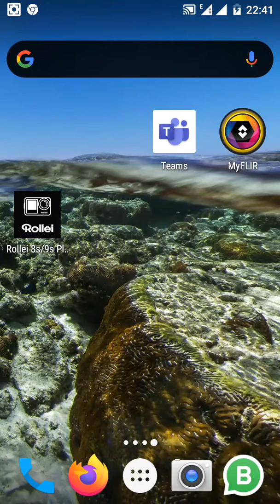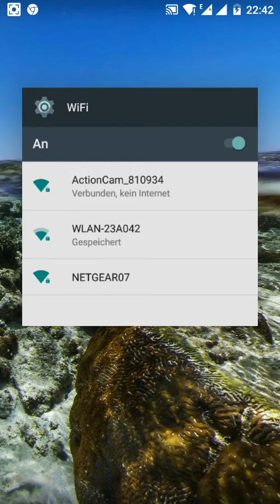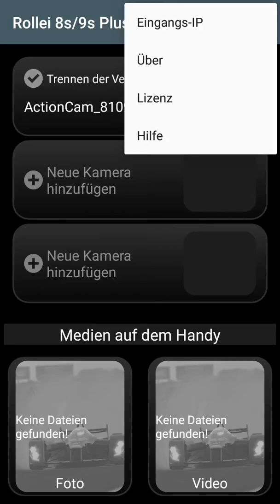Smatphone mit actioncam rollei 8s Plus verbinden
Die Rollei Actioncam 8s Plus mit den Smartphone verbinden und das aktuelle Problem, warum es bei mir Nicht ging
Produkte:

Rollei Actioncam 8s Plus
Smartphone Cat S60